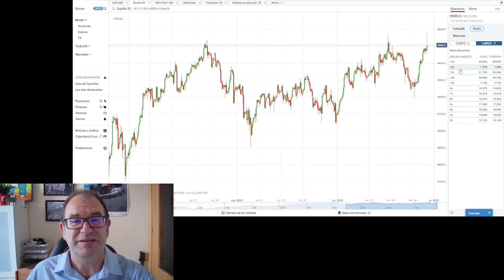Eduardo Bolinches | Desafiando los límites del IBEX 35: Estrategias de ruptura y control con MULTIS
​@ebolinches echa un vistazo al comportamiento del IBEX 35 y en especial a su resistencia en la zona de los 9.500 puntos valorando las posibilidades de ruptura y niveles de control a tener en consideración para mantener una supuesta posición alcista.
✔️Descubre los WARRANTS y comienza a invertir hoy mismo. Ahora con un bono de bienvenida de 100€
✔️ Únete a nuestra newsletter y recibe contenido financiero, educativo, actual y entretenido en tu bandeja de entrada

*Los turbo warrants/productos cotizados son instrumentos financieros complejos. El trading de estos instrumentos está asociado a un riesgo elevado de perder dinero rápidamente.